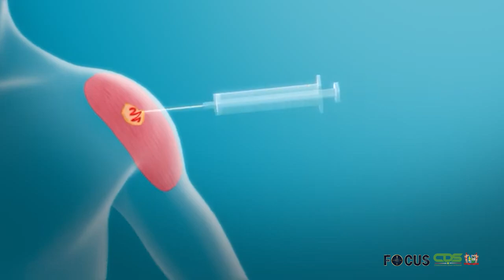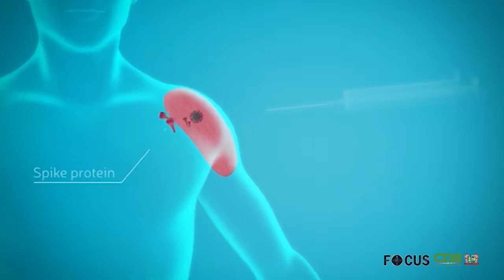FOCUS AFLEVERING 615, DD 14 SEPTEMBER 2021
In Focus aflevering 615 worden de volgende onderwerpen belicht :

-    Surinaamse en Nederlandse ministeries van Volksgezondheid evalueren samenwerking.
-    Ministerie van Openbare Werken streeft naar verbreden samenwerkingen nationaal en internationaal
-    President Santokhi op werkbezoek naar Mexico en Verenigde Staten van Amerika
- Ieders gezondheid staat bij elke gelegenheid voorop